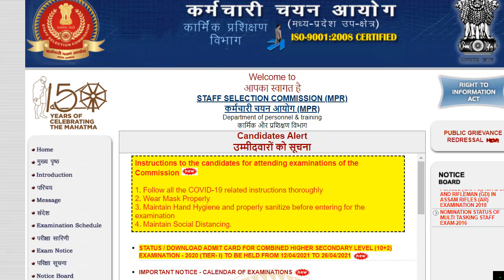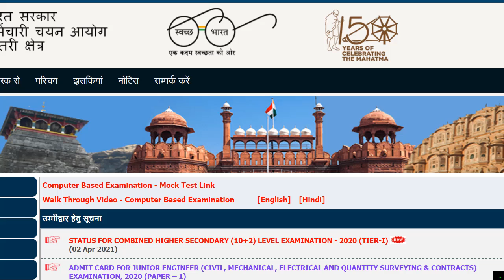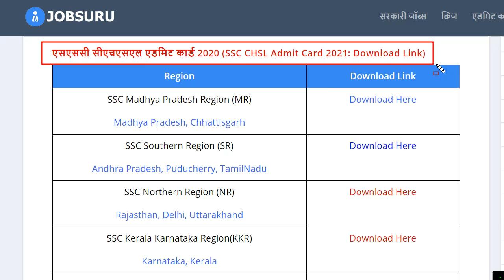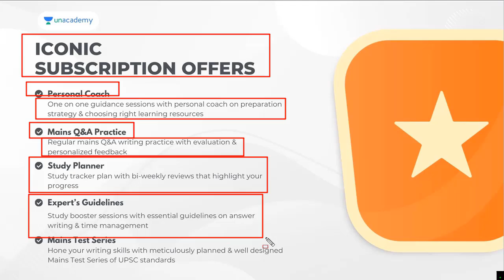SSC CHSL Admit Card 2021 | SSC CHSL Admit Card 2021 Kaise Download Kare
Unacademy, The perfect study partner for your UPSC CSE journey equipped with India’s Best Educators! Get your subscription now! 10% instant discount by using code: SRADDA

How to get your subscription?

Unacademy batches for Prelims + Mains for UPSC CSE 2021, 2022, 2023 starts on every Monday. Chance to stand out from the crowd with Unacademy Live Test & quizzes, Interactive Classes, Doubt clearing sessions, structured courses & PDF’s. So, What are you waiting for? Get your plus Subscription  Now and gift yourself with the perfect study partner and preparing with the best. Hurry Up!!